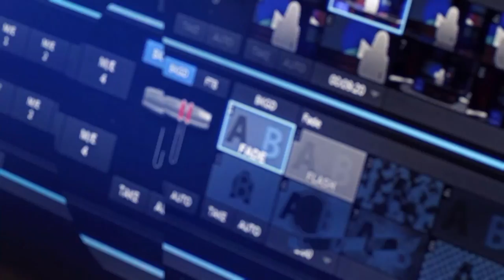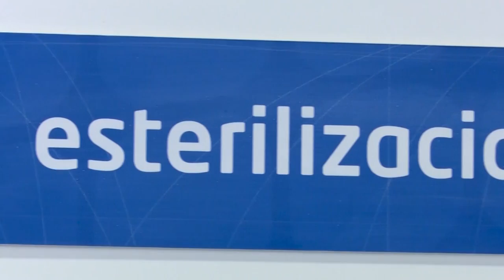MOROS OLIVA 2022 07 23